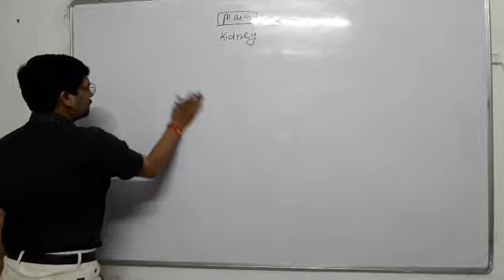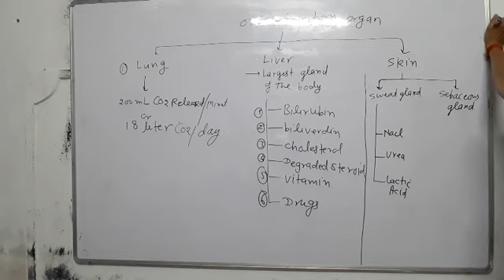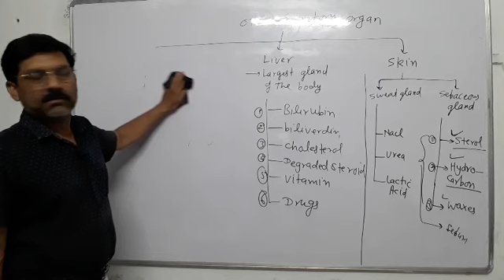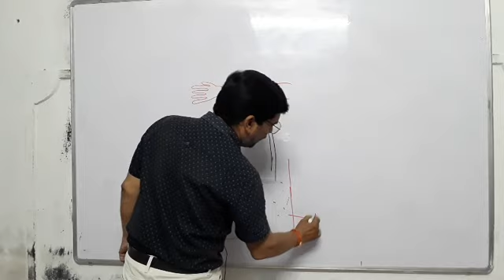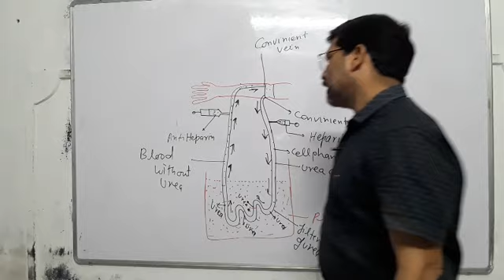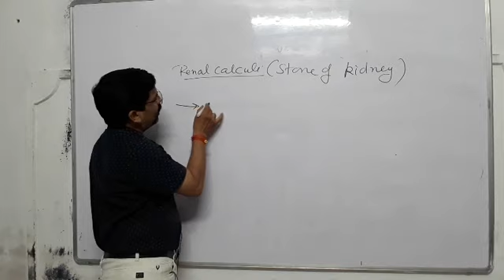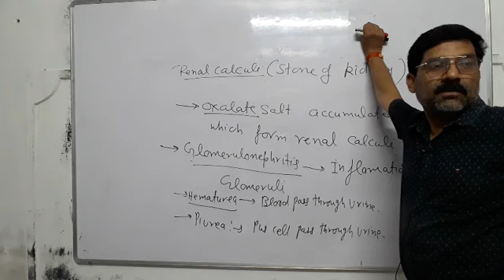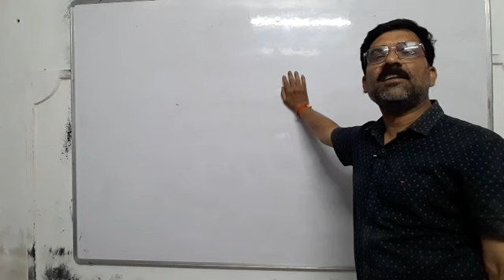excretory system of man , other excretory organs, lung ,liver, skin and disorder of kidney